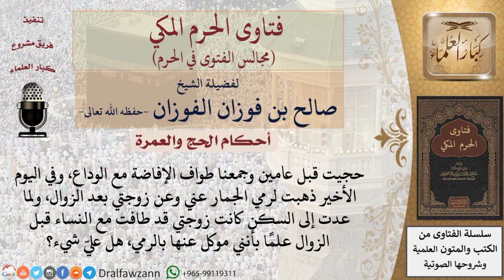ما حكم الحج إذا وكلت المرأة زوجها لرمي الجمار ثم طافت طواف الإفاضة مع الوداع قبل أن يرمي وهي لا تعلم